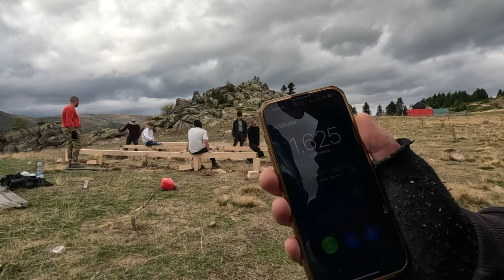Part 1 can am // cf moto a wolf atv project //altitude 1650 // a new base /a season full of energy🥇🏆